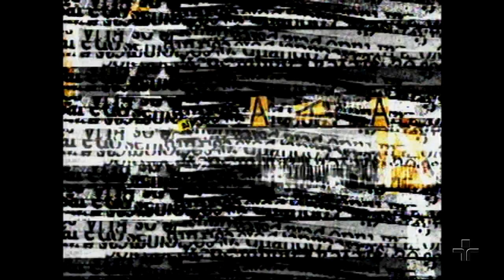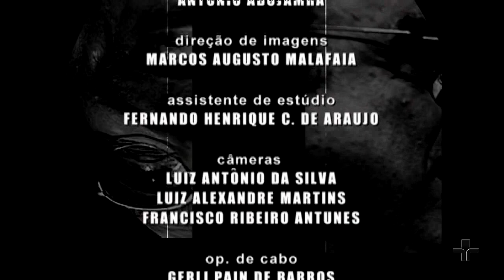Provocações | Juca Kfouri | 2006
Apaixonado por futebol, o jornalista Juca Kfouri fala da necessidade de mudanças nas regras e conceitos deste esporte no Brasil e ainda aborda assuntos polêmicos como o enriquecimento dos cartolas, CPI do Senado, Seleção Brasileira, a cabeçada do Zidane na Copa do Mundo e o convite do ex-prefeito Paulo Maluf para ser Secretário de Esportes - recusado pelo jornalista.

Curta a página do Provocações no Facebook!